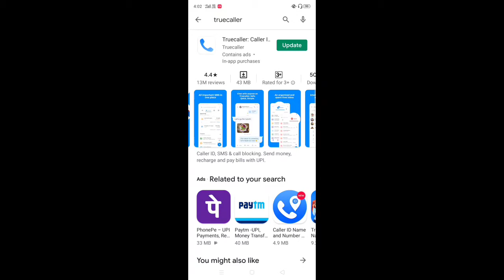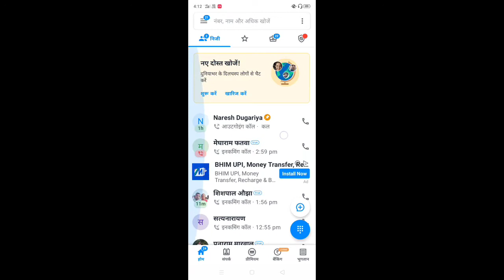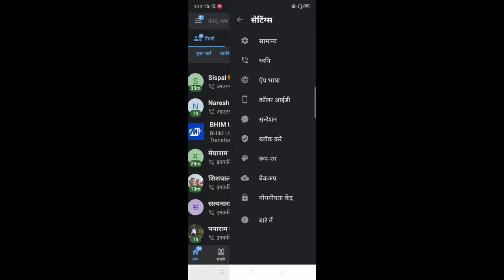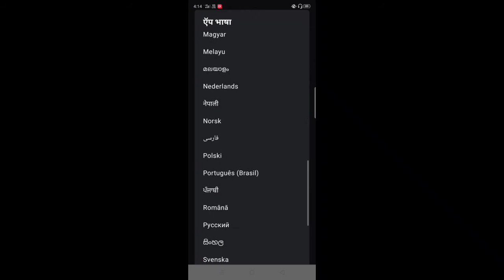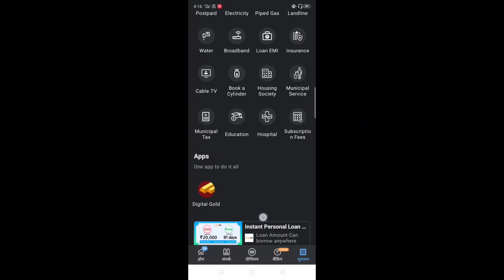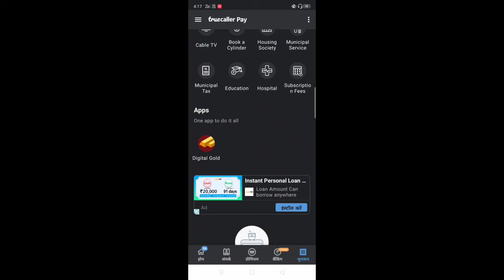How to use truecaller!! Truecaller setting in hindi!! Bhatiya ji technical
How to use truecaller!! Truecaller ki best setting!!
Bhatiya ji technical
truecaller setting in hindi

hello namaskar dosto swagat hai aapka bhatiya ji technical YouTube channel per. doston aaj ki video mein maine aapko bataya hai ki, truecaller application ka istemal acche se kaise kar sakte hain iske char best setting ke bare mein main aapko sikhayen jo aapko bahut hi kam aane wali hai doston agar aapko aaj ka video pasand aaye To please video ko like jarur kar dena aur channel ko subscribe kar lena kyunki is prakar ki video samay samay per aapko milati rahegi.
best keywords:-
1.truecaller
2.truecaller setting
3.truecaller lifehack
4.truecaller mobile application
5.truecaller kaise use karte hain
6.how to use truecaller
7.truecaller chalana sikhen
8.bhatiya ji technical
9.truecaller ki Bhasha kaise change Karen
10.truecaller mein pin ka use kaise karen
11.truecaller mein payment kaise karen
12.truecaller setting